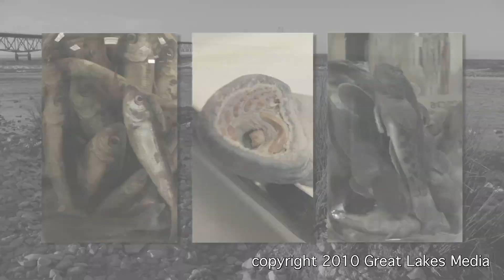Great Lakes Invasive Species Documentary Initial Tease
Making Waves: Battle for the Great Lakes is a non-profit documentary about the effects of aquatic invasive species in the Great Lakes and the efforts underway to control and prevent them.